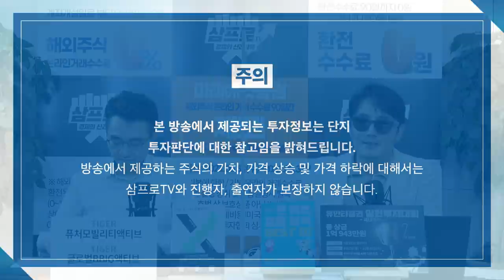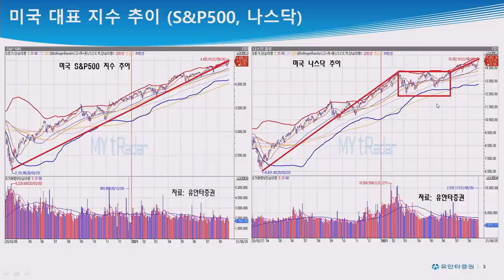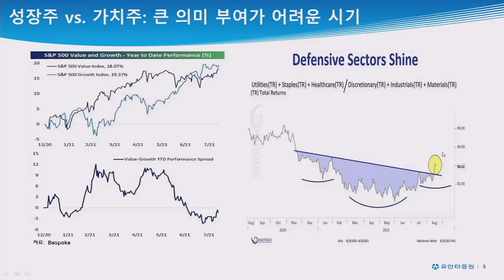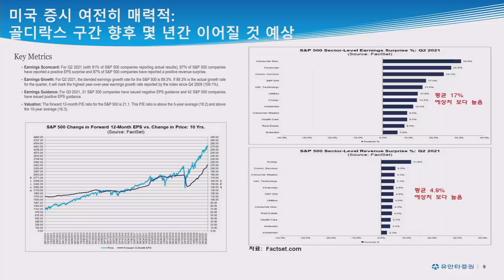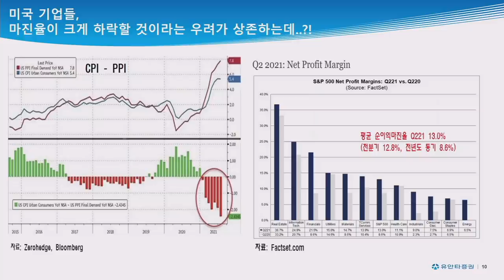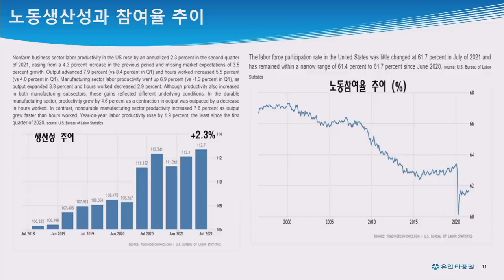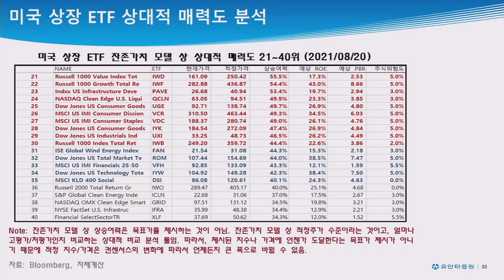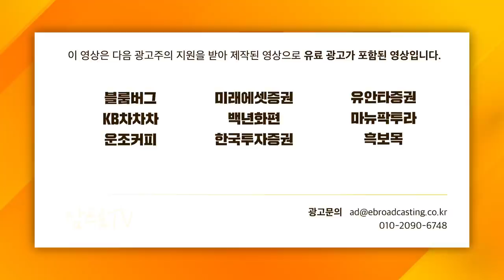[심층 인터뷰] 떨어지지 않는 미국주식, 지금이 매수할 때 f. 유안타증권 유동원 본부장